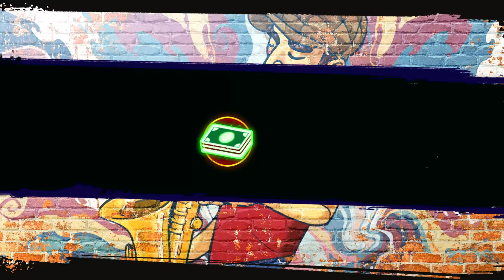SAINTS ROW Walkthrough Gameplay Part 2 - NEENAH (FULL GAME)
2022 Saints Row Reboot Walkthrough Gameplay Part 2 includes a Saints Row Review and Story Campaign Mission 2 for Saints Row Reboot on PS5, PlayStation 5, Xbox Series X, Xbox Series S and PC. My Full Game Saints Row 2022 Walkthrough Gameplay will include a Review, Story Missions, Cut Scenes, Cinematics, The Boss, Neenah, Eli, Kevin, All Campaign Missions, Bosses, PS5 Gameplay, Xbox Series X Gameplay,  with the Full Story until the Ending of the Single Player Campaign.

Saints Row is an action-adventure video game and reboot of the Saints Row series. Developed by Volition and published by Deep Silver, it is scheduled for release on August 23, 2022 for Microsoft Windows, PlayStation 4, PlayStation 5, Xbox One, Xbox Series X/S and Google Stadia.

These new members include: Neenah, a mechanic formally with Los Panteros and serves as the gang's driver; Kevin, a DJ that was part of the Idols and handles the execution of their heists; and Eli, a business entrepreneur with an MBA that now plans the Boss's gang's activities.

The city is broken down into nine districts, which include Rancho Providencio, a run-down rural town; El Dorado, a gambling casino haven comparable to Las Vegas; and Monte Vista, a suburban area. As in past Saints Row games, the player will work to take over these districts, granting them certain benefits. New to this game, the player will be able to use empty lots in secured districts to launch illegitimate businesses with legitimate fronts to help finance and benefit the gang. The new city will include more vertical areas with tools that the player will be able to use to take advantage of that. The driving gameplay has been improved to encourage the use of vehicles as weapons themselves alongside guns.

The game will include a detailed character creator for the player-character.